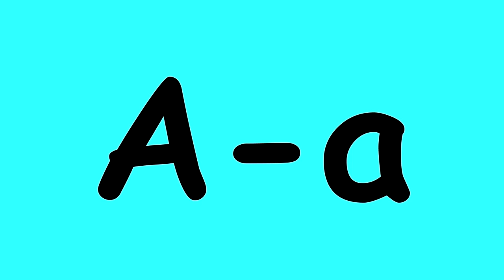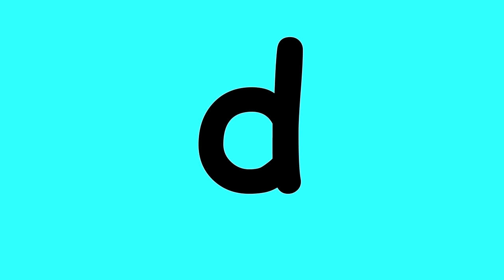Norwegian Alphabet Song - abcdefghijklmnopqrstuvwxyzæøå